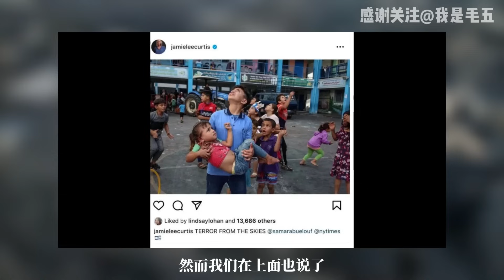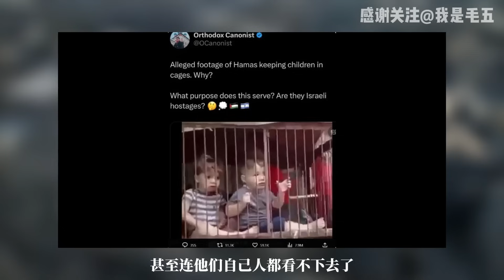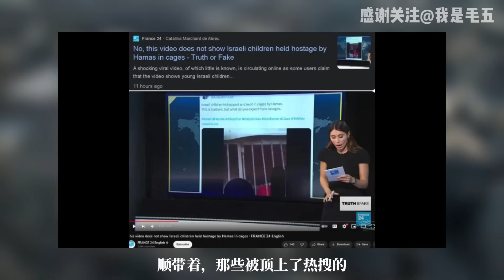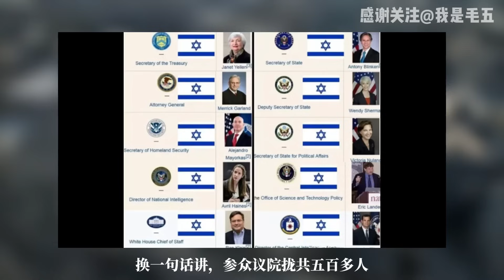再不收手就晚了！关键时刻美国“作茧自缚”，拜登已成孤家寡人